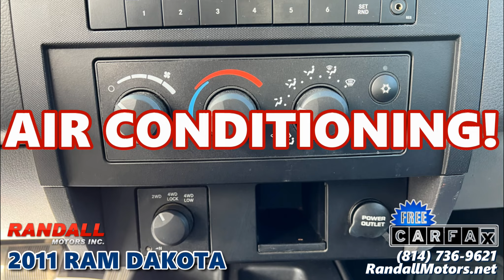2011 RAM DAKOTA at Randall Motors in Portage, PA - 6524A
2011 RAM DAKOTA  ***  90 Day/4500 Mile Warranty - 4WD – 4.7L V8 Engine – Remote Start – Cruise Control – Power Driver Seat – Air Conditioning – AM/FM Radio – CD Player – Bed Liner – Fog Lights – Hitch Receiver - Under $10K – Under 185K Miles